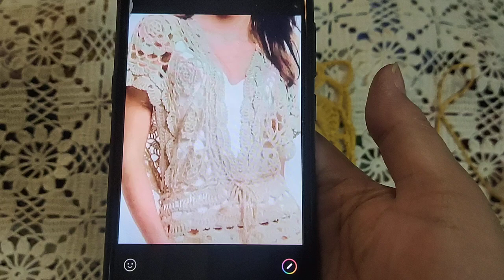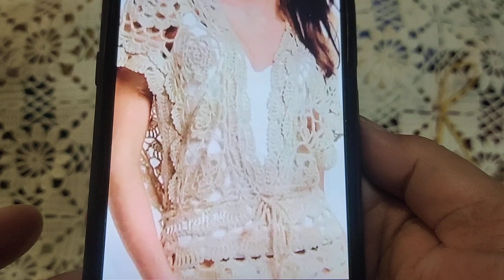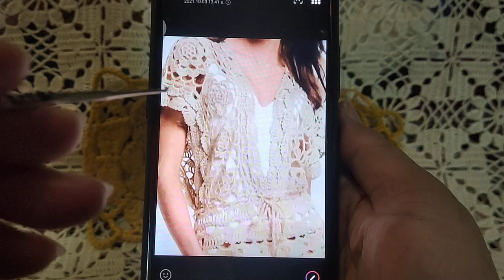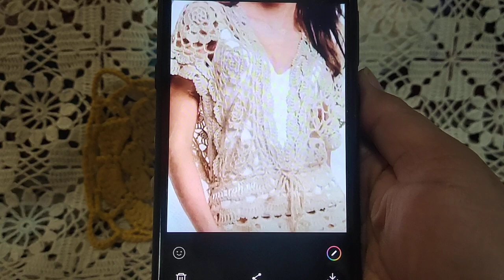เสื้อถักโครเชต์กับบุบผาพารวย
ถักเสื้อโครเชต์ต่อดอก แบบเสื้อเก๋ๆถักไม่ยากใส่สวยมาก